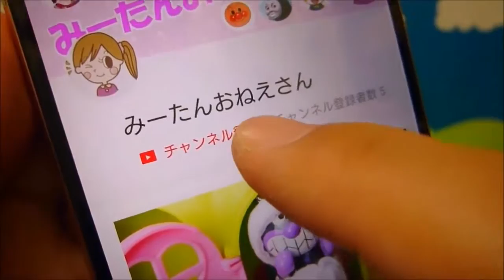❤みーたんおねえさん❤アンパンマン クレヨンしんちゃん おもちゃ アニメ かさねていれてかぞえてABCキューブ ドラえもん